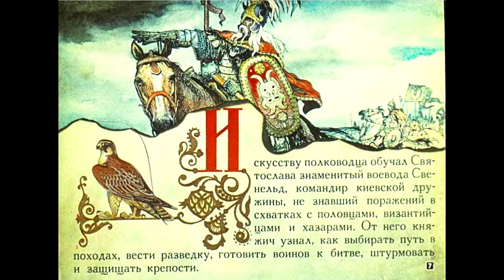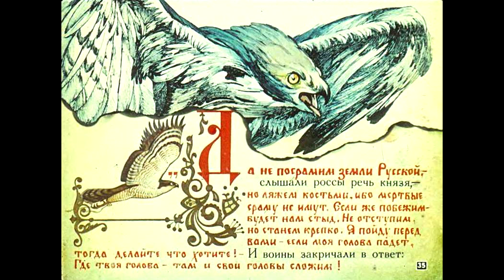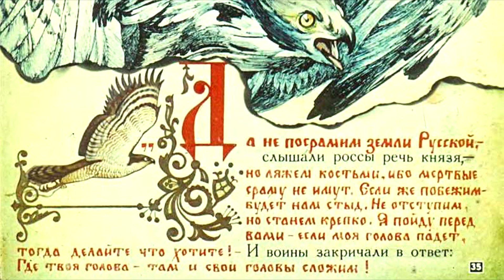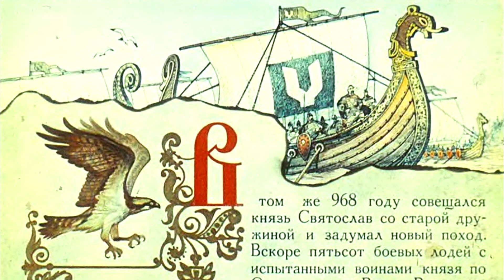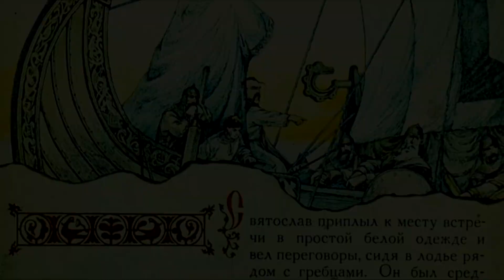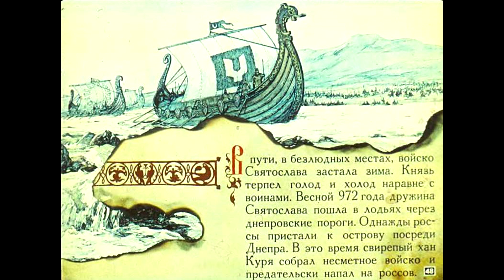"Святослав" - "Чертог Лебедя". Иду на Вы!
Смотрите здесь новую версию. Лишний текст убрали.    Иллюстрации В. Назарук.